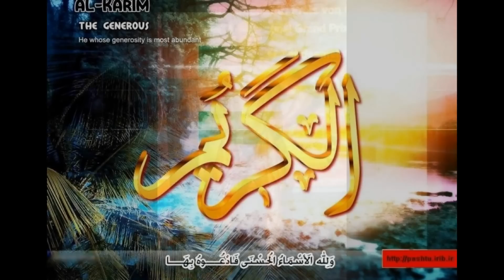Osman Anwary 2011 malaysia weltmeisterschaft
Malaysia Weltmeisterschaft

das Video wurde von Mutambo Fight Produziert
weitere informationen über Osman Anwary in Facebook